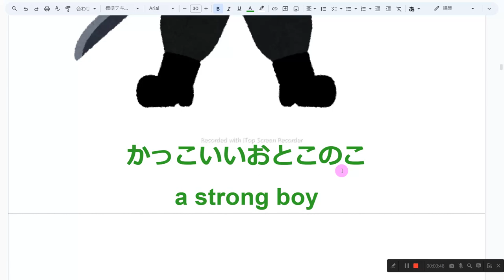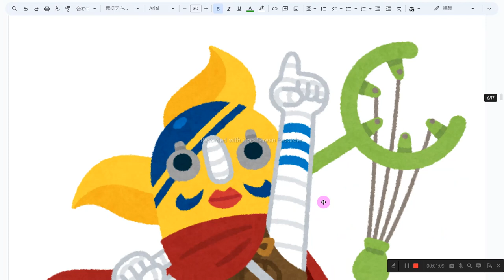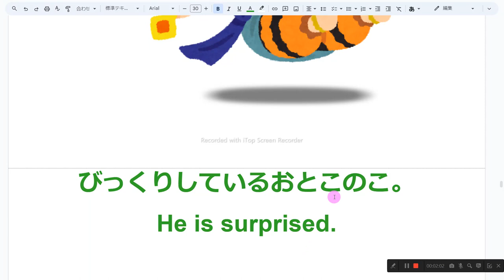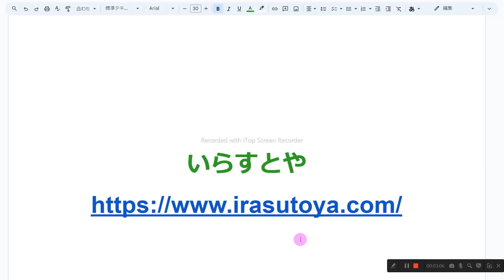GTEC Junior1 レベル 音読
1　同じものを繰り返し音読しない
2　読めないところは、読まなくてもよい
3　発音に注意を払わない
4　声の大きさ、速さは自由
5　ほかの人の迷惑になりそうなときは、声を出さず、頭の中で音読する
6　音読の内容は何でもよい
7　音読をしたくないときはやらない
8　音読の順番に決まりはない

くものなかのおとこのこ
a boy in the cloud

つよいおとこのこ
a strong boy

かっこいいおとこのこ
a cool boy

かっこいいおんなのこ
a cool girl

かめんをかぶったおとこのこ
a masked boy

あいがいっぱいのおとこのこ
a boy full of love

あせをかいているおとこのこ
a sweaty boy

しろいどれすのおんなのこ
a girl in a white dress

びっくりしているおとこのこ。
He is surprised.

このひとはちいさなゆきだるまをもっているのですか。
Does he have a small snowman?

おどってる。
She is dancing.

うれしそう。
They look happy.

おいしそう。
Looks delicious.